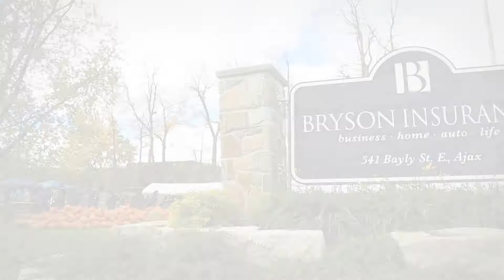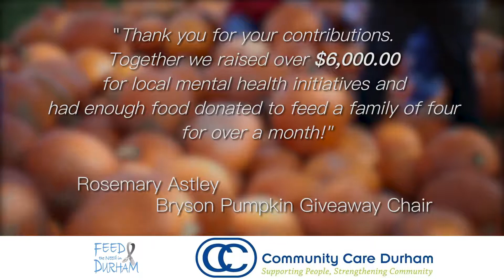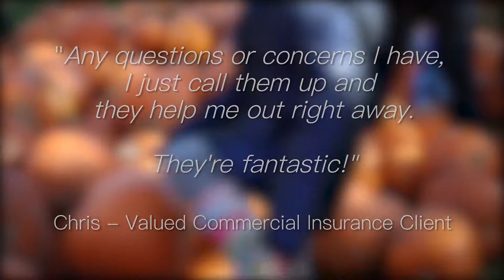Bryson Insurance Pumpkin Give Away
Sanker Media